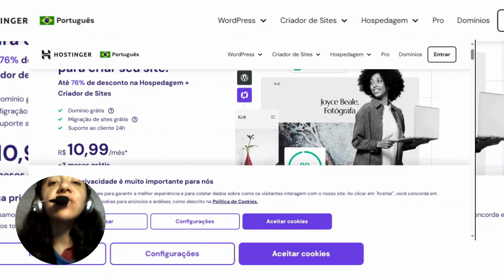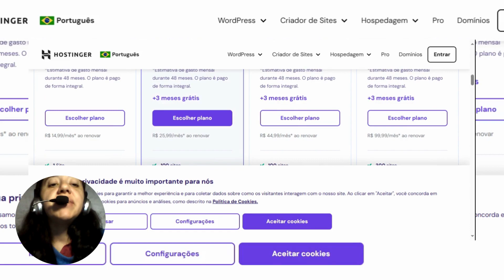(NOVO)CUPOM HOSTINGER-CUPOM DESCONTO HOSTIGER-HOSTINGER CUPOM DE DESCONTO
✅ ATIVE AQUI Cupom 15% de desconto no Criador de Sites da Hostinger CRIARSITE15:

👉ATENÇÃO.: Os cupons e ofertas são válidos por um período de tempo determinado pela própria Loja, e poderão parar de funcionar a qualquer momento.

00:01 cupom de desconto hostinger
00:10 cupom hostinger
00:20 cupom desconto hostinger
00:30 código de cupom hostinger